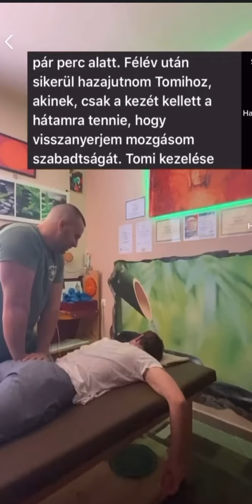csontkovacs sérv fájdalom